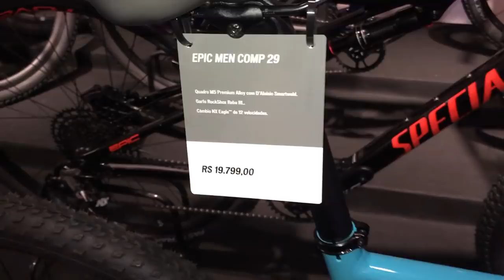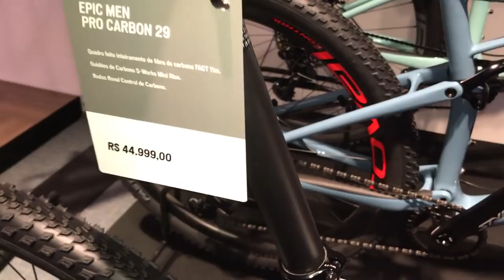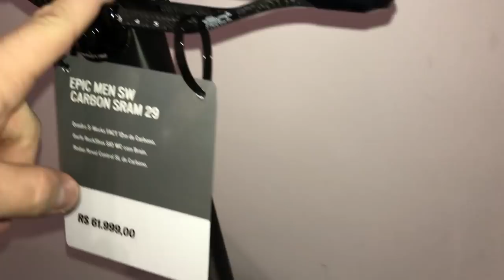LANÇAMENTO LINHA EPIC FULL E EPIC EVO